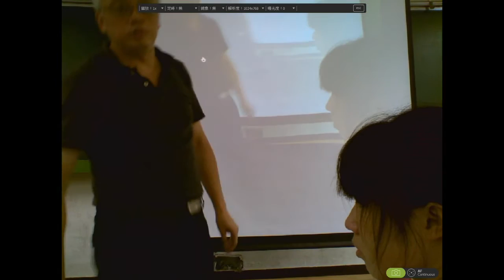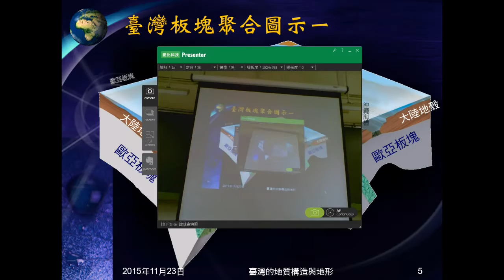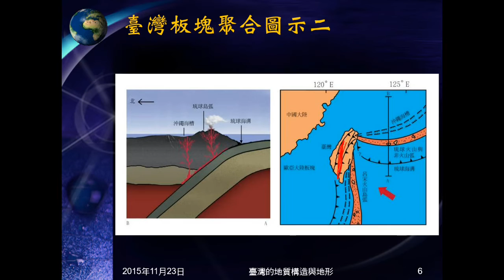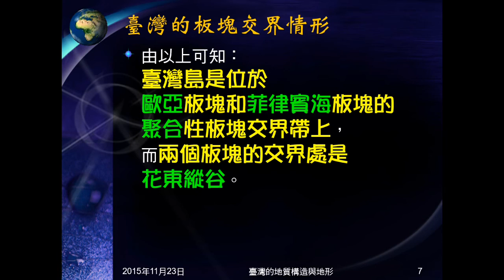104學年地科＿臺灣地質01：臺灣島形成；臺灣板塊聚合與交界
說明臺灣島形成的原因，介紹臺灣板塊交界情形，包括性質、板塊名稱、交界位置。